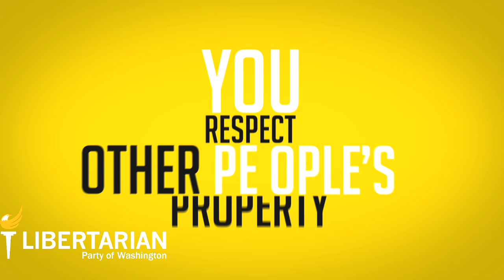Non-Aggression Principle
The non-aggression principle (also called the non-aggression axiom, or the anti-coercion or zero aggression principle or non-initiation of force) is an ethical stance which asserts that "aggression" is inherently illegitimate. "Aggression" is defined as the "initiation" of physical force against persons or property, the threat of such, or fraud upon persons or their property. In contrast to pacifism, the non-aggression principle does not preclude violent self-defense. The principle is a deontological (or rule-based) ethical stance. The non-aggression principle is the foundation of the Libertarian Party.

The Libertarian Party is not just a political organization. We are a group of dedicated, inspired, and highly motivated Libertarian candidates and activists determined to reduce the size and scope of intrusive government and private organizations seeking to use government power against their competition and the people. If this is something you are interested in, please join with us